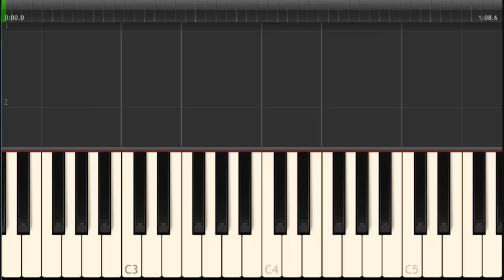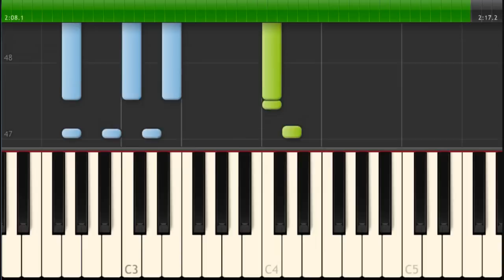Ranma 1/2 / Opening 1 / Piano Tutorial